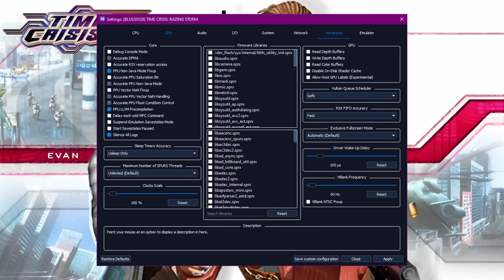Time Crisis 4 (Prólogo) (Español) (Sin Comentarios) (RPCS3 alpha 0.0.27)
Time Crisis 4 (Prólogo) (Español) (Sin Comentarios) (RPCS3 alpha 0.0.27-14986-db7f84f9)

Especificaciones de mi PC:
Gabinete: Thermaltake - Versa N27
Placa madre: MSI B560M PRO-E Socket-1200
Procesador: Intel i5 10400f 6 Núcleos 12 Hilos 2.9 Ghz/4.3 Ghz
Disipador CPU: Wovibo WB-6A
Ram: 16 GB Ram 2x8GB=16GB CL15 3000Mhz Corsair
Tarjeta Gráfica: GTX 1060 3GB HP
Fuente de poder: HP 500w 80 Plus Bronze
SSD M.2: XPG SX6000 Pro 512GB Gen3x4
SSD 2.5: Kingston A400 240GB
HDD 3.5: Western Digital Blue 3TB 5400RPM
HDD 3.5: Toshiba 1TB 7200RPM